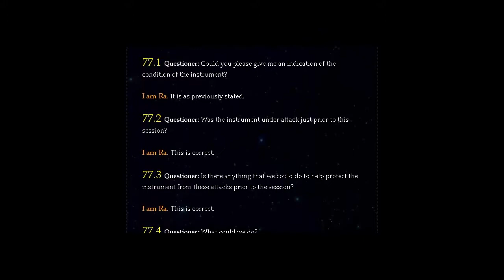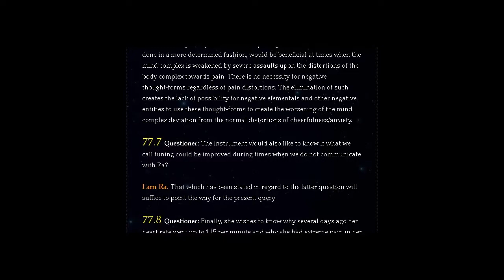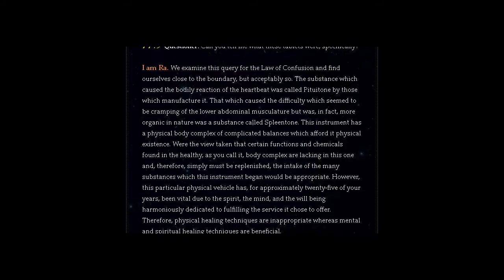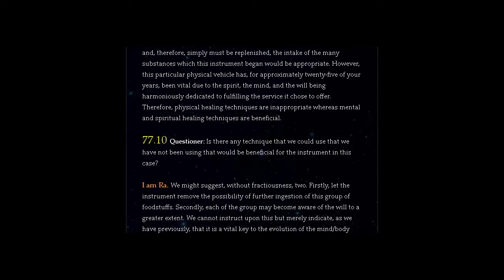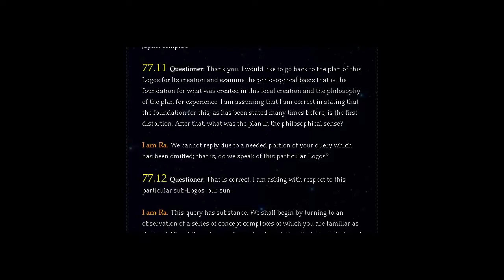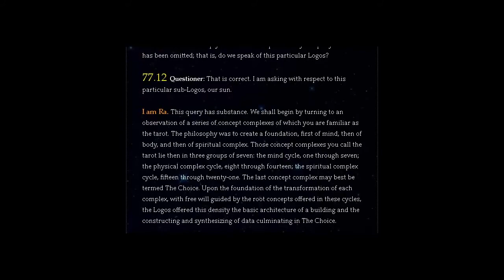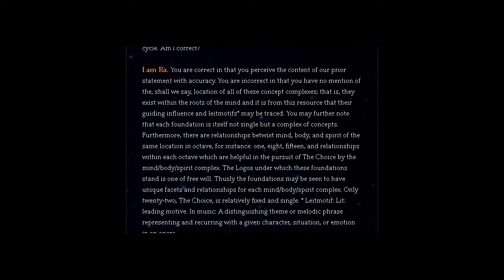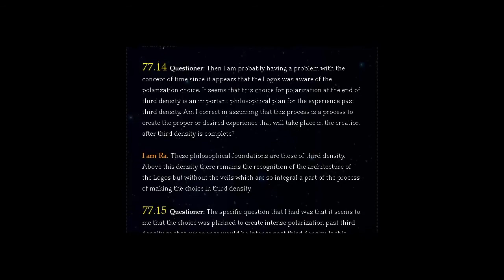THE LAW OF ONE | SESSION 77 PART ONE